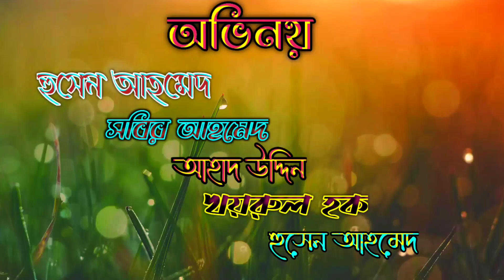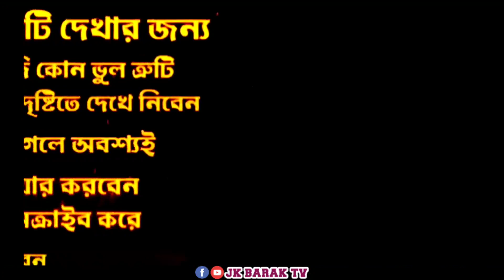ফুড়িন দেখলে খেত খেত করে || sylheti short natok || short film || bangla_movie_phataan | jk_barak_tv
Love you_All Views. Welcome to our Channel_Jk barak tv_

এই ভিডিওটি বানানোর মূল উদ্দেশ্য হলো। কাউকে আঘাত দেওয়ার জন্য না শুধুমাত্র বিনোদন দেওয়ার জন্য আমরা এই ভিডিওটা বানিয়েছি যদি কোন ভুল ত্রুটি হয়ে থাকে আপনার মাফ করে দেবেন।

বন্ধুরা এই চ্যানেল থেকে আপনারা করিমগঞ্জ জেলার নির্মিত নাটক পাবেন | এখানে অভিনয় করার ছেলেরা নিজের প্রচেষ্টায় উৎসাহের সহিত তৈরি করেছে বিভিন্ন মনোরঞ্জন মূলক নাটক ও ভিডিও | আমরা কেউই টাকার উদ্দেশ্যে এসব করছি না । বরং আনন্দ লাগে এর জন্য এসব করছি | আমাদের মূল উদ্দেশ্য হলো সমাজ কুসংস্কার দুর করা। মানুষকে সহজ সরল পথ দেখানো । জীবন চলার পথে মানুষের অজান্তে যে ভুলগুলো হয় তা মানুষের চোখের সামনে অভিনয়ের মাধ্যমে তুলে ধরা /

চলো সবাই মিলেমিশে একই সঙ্গে চলি | অহংকার কে দূর করে | সত্যের পথে জীবন গড়ি | মিথ্যাকে দূর করে | অন্যায়ের বিরুদ্ধে আওয়াজ তুলী_

Jk barak tv ...চ্যানেল মানেই বিনোদন সারাক্ষণ"
প্রিয় দর্শক এই চ্যানেলে পাবেন শুধু শিক্ষানীয় ও সমাজ বদলানোর জন্য নতুন নতুন ভিডিও । এই চ্যানেলের ভিডিও গুলো পরিবারের সবার সাথে বসে দেখার মতো এবং শিক্ষানীয় ।

Dear viewers, this channel is only available for educational and new videos for community change. Videos from this channel sit together with family members and learn to be educated.

» Channel :- Jk Barak Tv /Owner :- Jakir Hussain | Sobbir Ahmed | Hussain Ahmed |

Sylheti natok
Sylheti natok Jk barak tv
Sylheti natok ২০২৩
Sylheti natok bangla
Sylheti  natok new ২০২৩
Sylheti natok
Jk barak tv ২০২৩
Sylheti new song 2023
Sylheti new gan
Sylheti new video
Sylheti new songs
Sylheti new rap song
Sylheti news
Sylheti new video song
Sylheti new song
Sylheti new rap song 2023
Sylheti new song dj

সিলেটি বিয়ের গীত
মহিলা পুরুষ
বিজর্মা
বেইমান কুকিল
মিছা কলঙ্কিনী
কলঙ্কিনী
বউর গেছে ফিরাকি চলেনা
ফিরাকি চলেনা
সিলেটি নতুন নাটক ২০২৩
সিলেটি নতুন নাটক
সিলেটি নতুন নাটক 2023
সিলেটি নাটক
সিলেটি  নাটক ২০২৩
সিলেটি  নাটক ২০২৩
সিলেটি  নাটক
সিলেটি  কমেডি নাটক
সিলেটি গান
সিলেটি বিয়ের গান
সিলেটি ধামাইল গান
সিলেটি ভাষা
সিলেটি আঞ্চলিক গান
সিলেটি গান আইলারে নয়া দামান
সিলেটি নতুন গান
সিলেটি নতুন গ